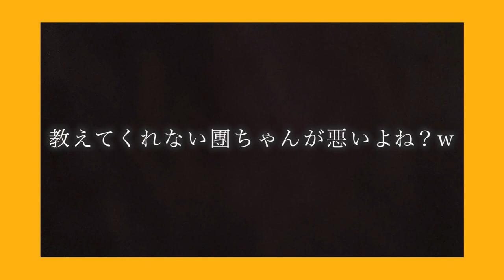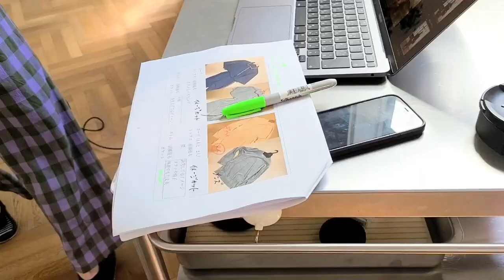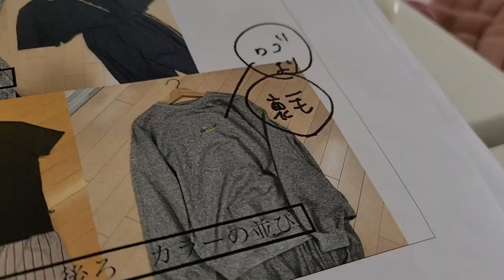【いじわる】團ちゃんが何も教えてくれないので勝手に動画で公開してみた。笑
Minaliの撮影風景を撮影されてました。笑
8月21日発売までお楽しみに🤍

Artlist 2ヶ月延長付きリンク